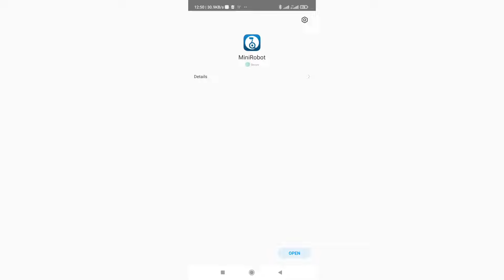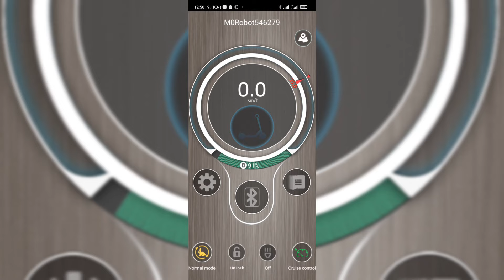Xiaomi M365 CLONE Scooter Bluetooth